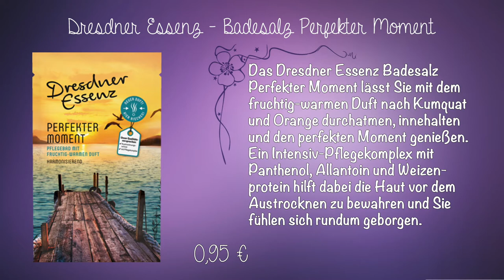EINIGE DM NEUHEITEN FEBRUAR 2018 - PFLEGE Teil 2 | WAS gibt es neues in der Drogerie !?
SOCIAL NETWORKS ⤵

oder

oder